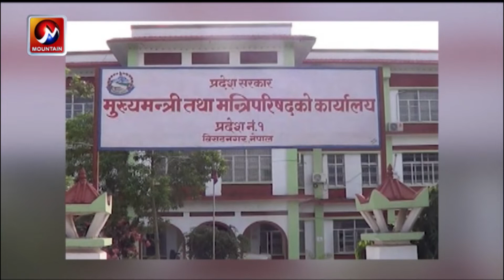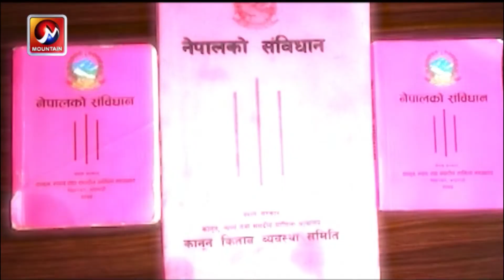नेकपा विवाद : अतिले खति | Mountain TV